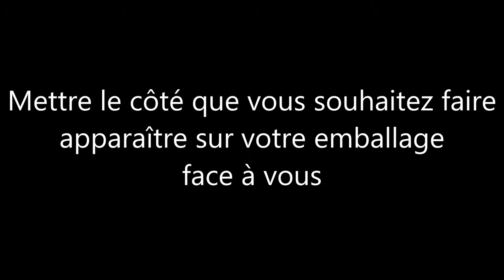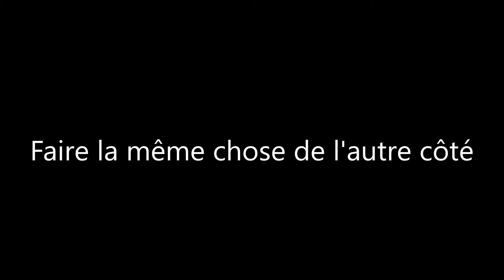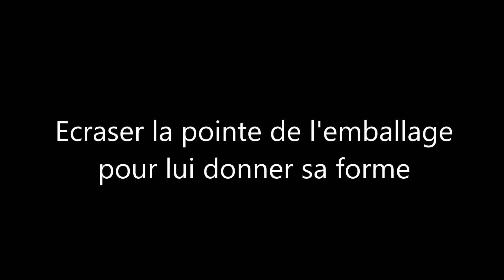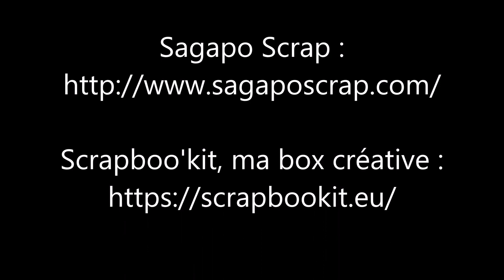[5]Tuto Emballage origami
Emballage en Origami

Préparons l'arrivée de Noël en réalisant des emballages originaux pour nos cadeaux.

Vous pouvez me retrouver : blog : lescrapdetriniti.com facebook pinterest instagram google+ flickr tumblr